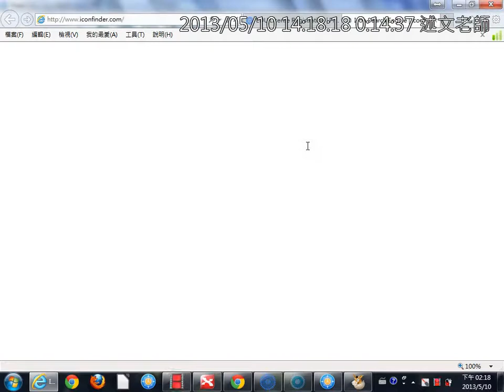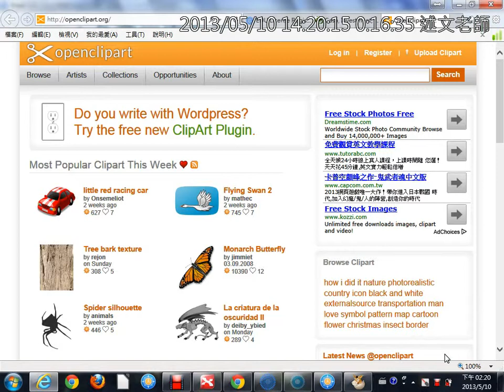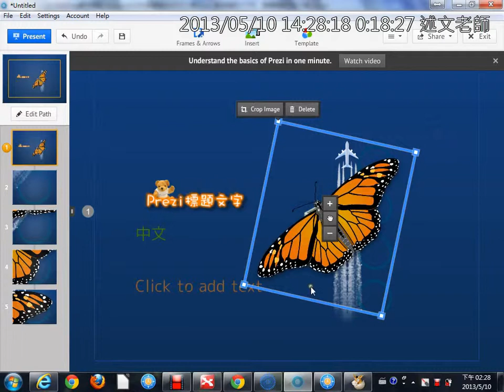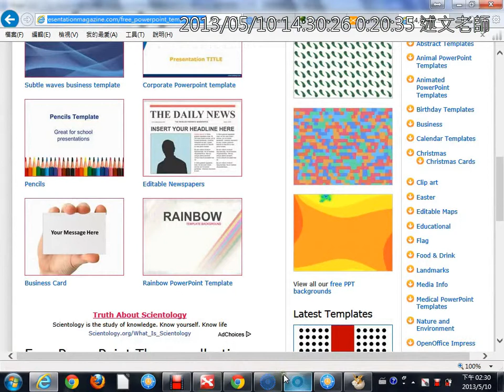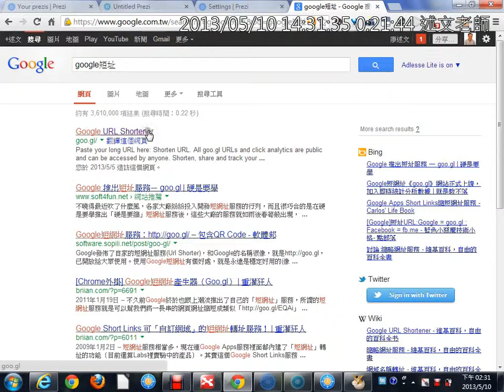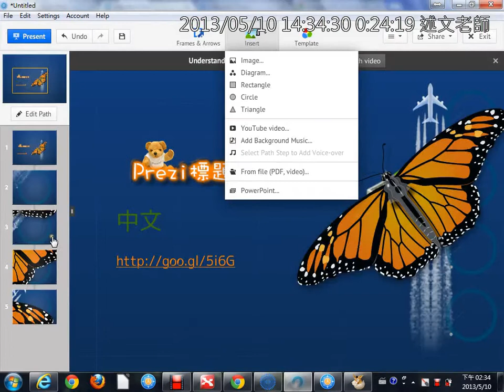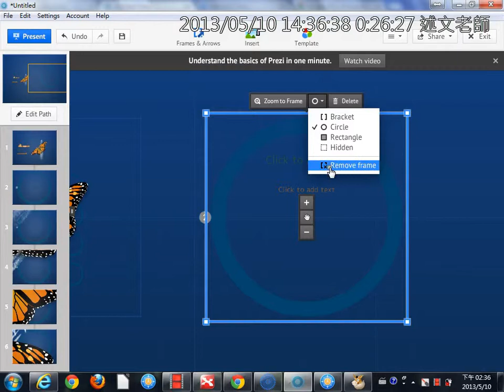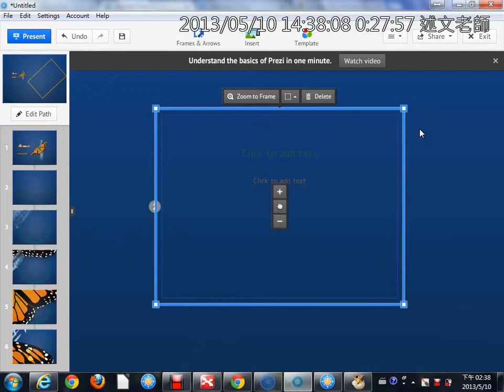03-2免費圖庫介紹、插入超連結、Frame、Symbol符號